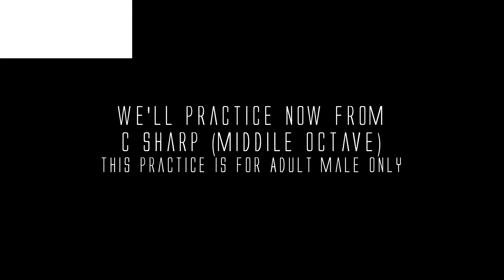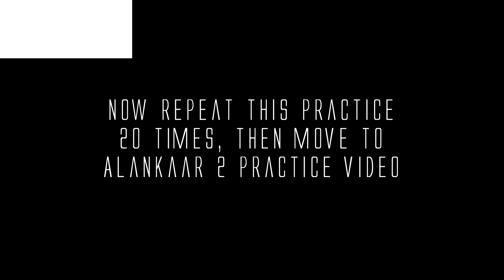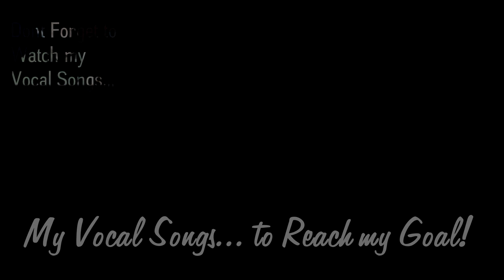Alankar Practice | Video No.1 | अलंकार का अभ्यास | in Slow Tempo | Sargam Practice in hindi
Alankar Practice. this video is for beginners who want to learn indian classical music.

➤ Alankar Practice Hindi Video - This alankar practice video is in hindi because i wanted to make it easier for the people who do not know english and only know hindi language.
you will be practicing sargam and the sargam will be shown on the screen. in this way the sargam practice will be easy for you.

➤ Singing Lessons: I have made a lot of videos on singing lessons.I also made some tutorials of bollywood songs, like how to sing "Teri Galliyan" and How to sing "Muskurane ki wajah Tum Ho".

➤ Singing Tips: I have also shared many singing tips in my channel.Watch those videos and learn things like how to sing melodious or how to practice and when to practice.

➤ How to Sing Sargam: If you check my uploads, you will see that there are many videos of alankar practice and sargam practice.So please watch those videos and learn how to practice sargam.

➤ How to practice alankar: Practicing alankar is very important for a singer because it gives your throat the ability to sing tough notes or harkats.It beautifies your throat.

➤ Sargam Practice: I have also made some videos of sargam practice.Some sargam practice videos are of plain sargams and some videos are of sargam practice of raagas like raag malkauns, raag bihaag etc.

➤ Indian Classical Music lessons or Indian Classical Vocal music lessons: if you want to learn How to sing raags like raag kalavati or raag yaman or raag bihag etc. please watch my videos and let me know if those videos are helpful to you.